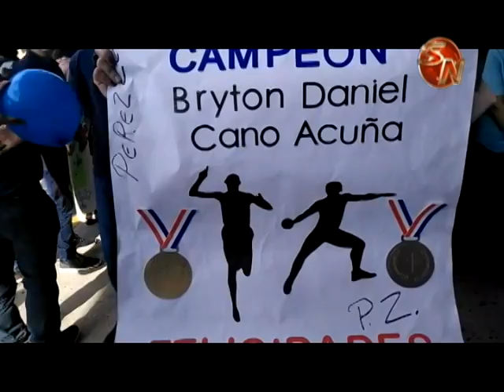Con gran emoción fue recibido Bryton Cano tras ser campeón mundial